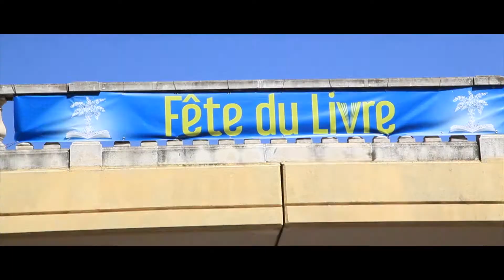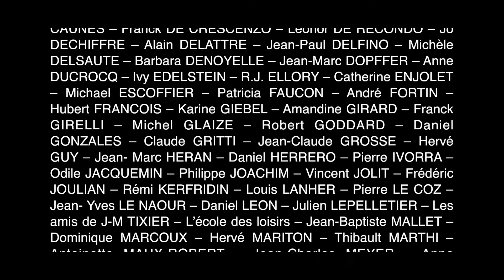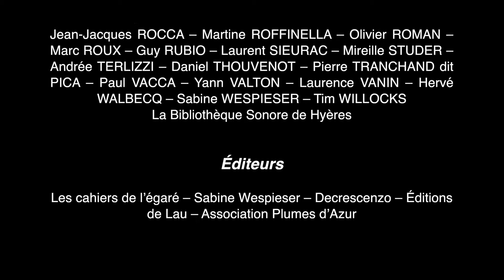Fête du Livre Hyères 2015 - Reportage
Retrouvez ici dans ce reportage les moments forts de la 1ère édition de la Fête du Livre à Hyères